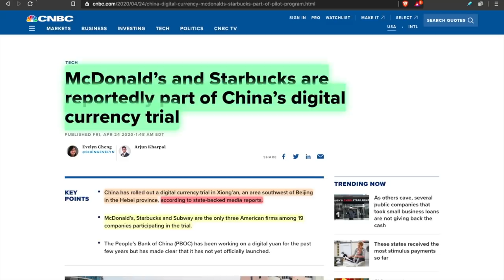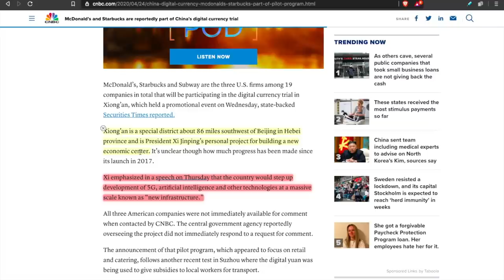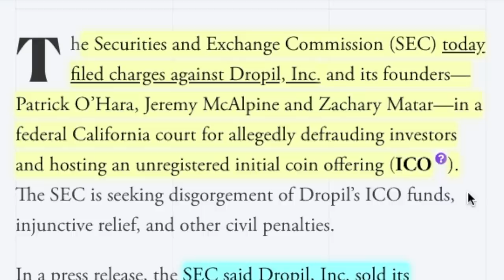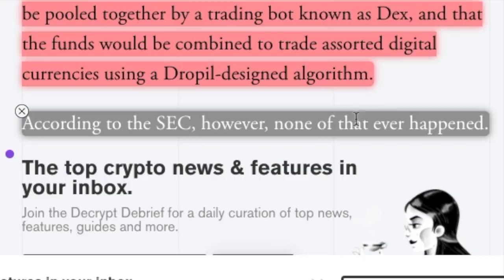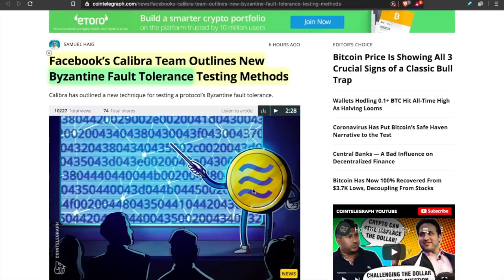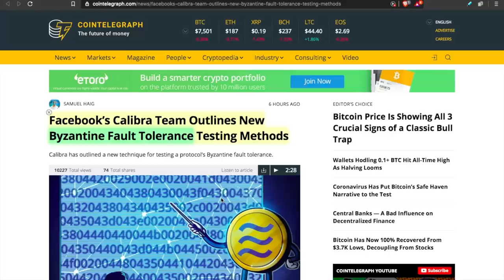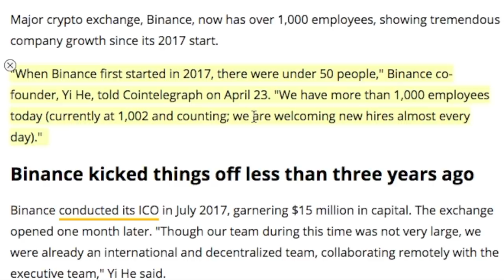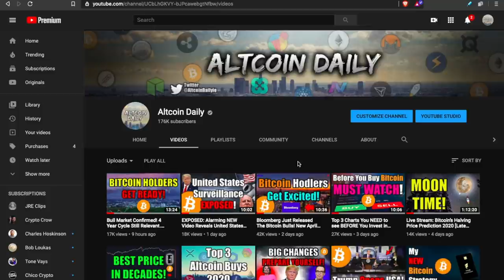BREAKING: MASSIVE Things are Happening with Cryptocurrency in 2020 | China Digital Currency Trial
This just in: McDonald’s, Starbucks and Subway are the three American companies, among 19 companies, participating in China's digital currency trial in 2020. Plus, other Bitcoin and crypto news!

McDonald’s and Starbucks are reportedly part of China’s digital currency trial

SEC files fraud charges against Dropil over $1.8 million ICO

Facebook’s Calibra Team Outlines New Byzantine Fault Tolerance Testing Methods

Binance Sees 2,000% Employee Increase in Under 3 Years

What is the best cryptocurrency in unites states 2020? The China digital currency trial in 2020 with McDonalds. What is the best cryptocurrency in 2020? What is the top cryptocurrency in Chicago?